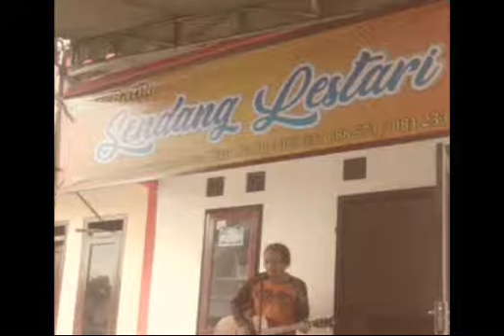Hefa Live Launching Batik Khas Blitar Sendang Lestari At Galery Batik Sendang Lestari Blitar Jatim